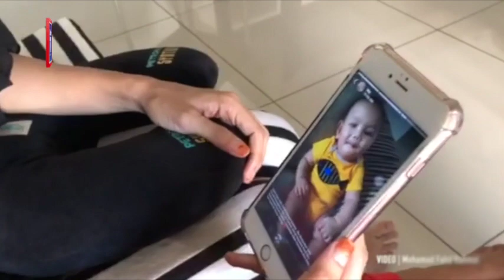Ragu punca kematian anak angkat